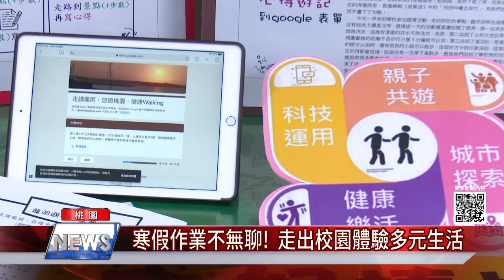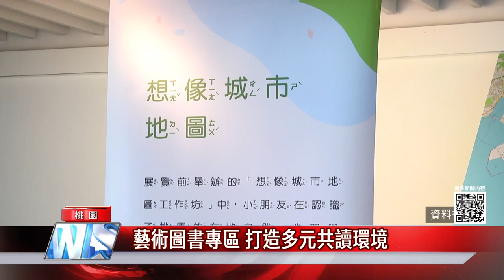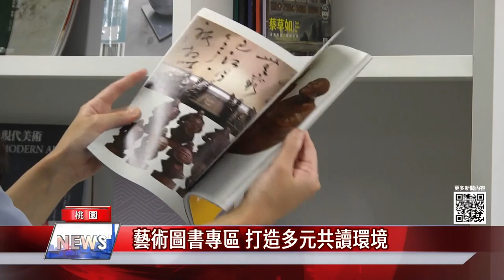中嘉桃園新聞|1100118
00：38 寒假作業不無聊!  走出校園體驗多元生活

03：07 竹圍國中秀創意!  創客教室展現多元能力
05：47 藝術圖書專區 打造多元共讀環境
07：17 健康新食感 小農有機破壁糙米便當
10：00 象徵多元文化融合 3D海洋彩繪吸睛